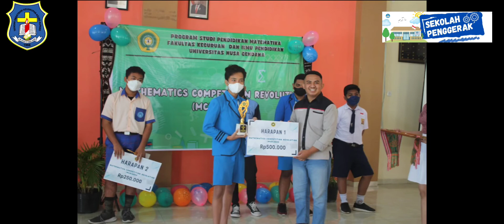Speksanyo MathClub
Math Club Speksanyo Juara 2 dan Harapan 1 dalam Lomba Mathematics Competition Revolution

SPEKSANYO BUKAN SPEKULASI